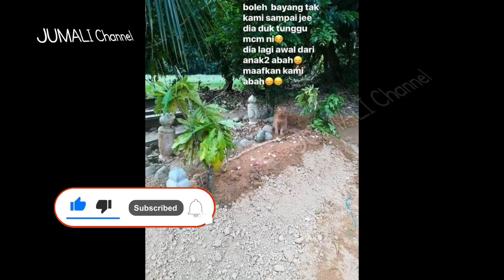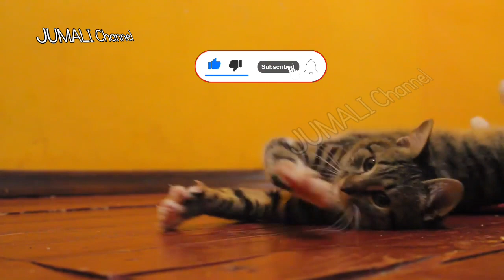Kucing Ini begitu Setia Tunggu Makam Tuan Nya Selama 2 Tahun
KISAH YANG SANGAT MENGHARUKAN!

Meski tuan nya telah meninggal, hewan pelihara kesayangan  nya ini, yaitu seekor kucing yang diberi nama Nana tetap setia mendapingi dia di samping makamnya. Bahkan, kegiatan itu dilakukan oleh kucing nya tersebut setiap hari selama dua tahun.